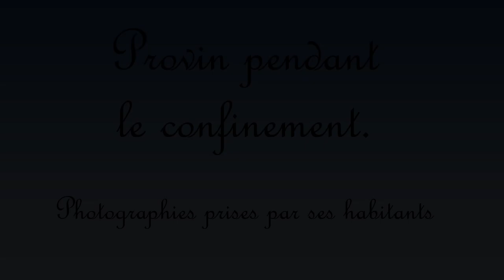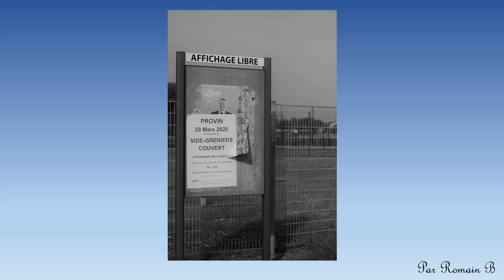Provin pendant le confinement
Voici une vidéo réalisée avec les photos des Provinois, sur le thème de Provin pendant le confinement. Je ne les ai pas modifiées, respectant ainsi le choix de chaque photographe de faire des effets ou non. Je vous laisse découvrir ! Merci encore à tous les participants !